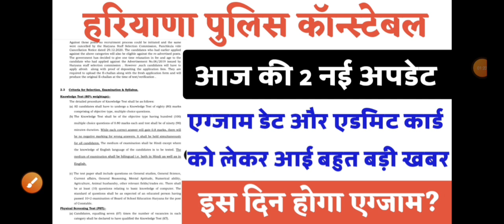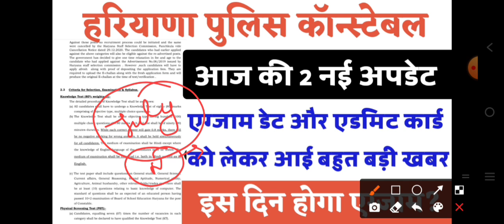Haryana Police Constable Exam Date 2021 | Exam Date & Admit Card Update | Hssc latest update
HARYANA POLICE CONSTABLE ADMIT CARD & EXAM DATE 2021.